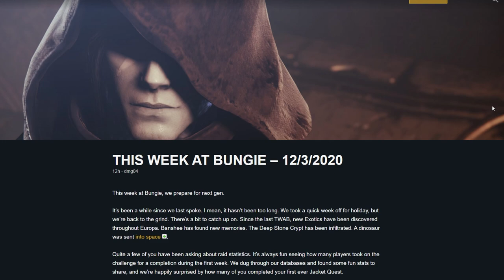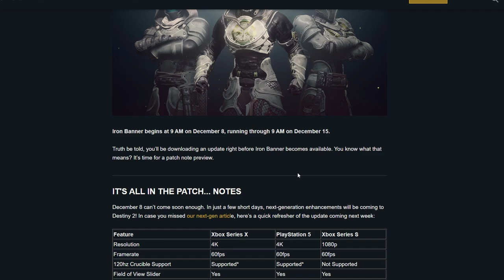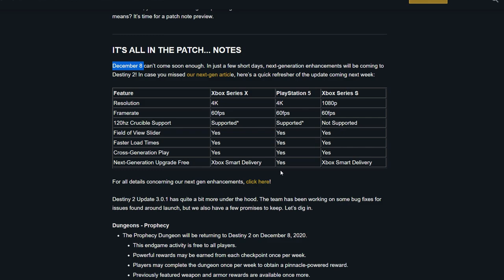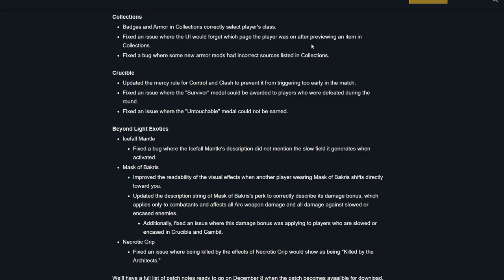Destiny 2. Возвращение "Откровения" и новое Железное знамя!